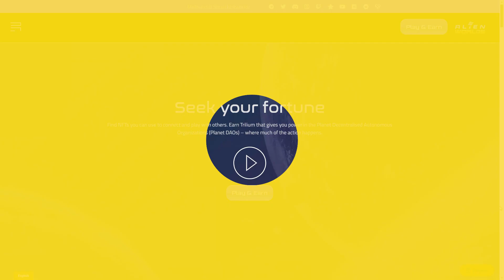Free NFTs for Mining in Alien Worlds - monKeyTV Episode 18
How do you mine for cryptomonKeys in Alien Worlds?  Did you even know that you COULD mine for free NFTs just by clicking a button in a Wax Dapp?  Well, now you do.  Do your part, soldier.

What are cryptomonKeys?

CryptomonKeys are freely distributed digital trading cards, minted as NFTs on the WAX blockchain. The project was launched on September 19, 2020 by the co-founders SoggyApplePie and bantano, both core team members of the cryptocurrency project BANANO. The vision behind cryptomonKeys is to create a collectible digital trading card series we ourselves would like to collect: Clear-cut cards with detailed artwork, no shenanigans but instead defined rarity and collection concept paired with constant output. Focus is on building a fun community within an educational and welcoming atmosphere.